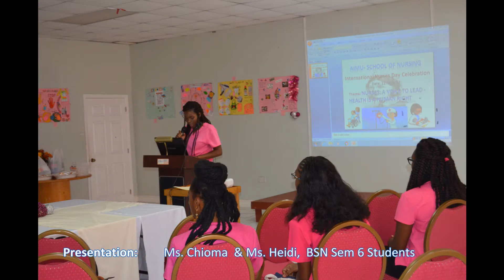International Nurses Day Celebration - AIMU - American International Medical University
AIMU
School of Nursing
International Nurses Day Celebration
Theme: “NURSES A VOICE TO LEAD- HEALTH IS A HUMAN RIGHT”

Date: 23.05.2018       Time: 10-12pm   Venue: Conference room 315